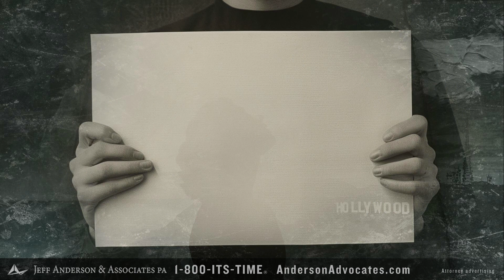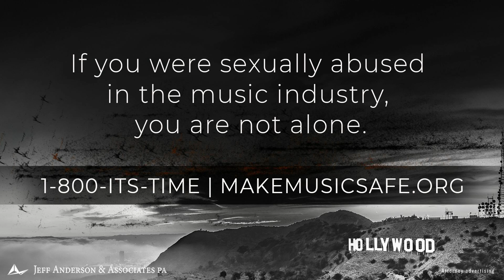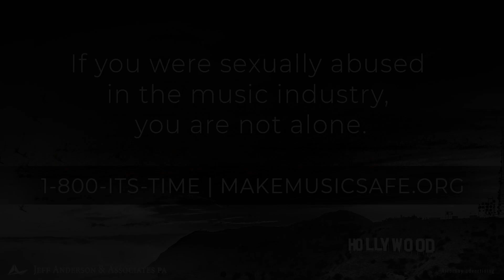Women-Led Non-Profits Release Report Exposing Rampant Rape Culture in Music Industry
Recently, four non-profits came together to release a new report, striving to dismantle the pervasive culture of sexual assault and cover-up in the music industry that has impacted an unknown number of survivors.

These are the voices of some of those survivors.